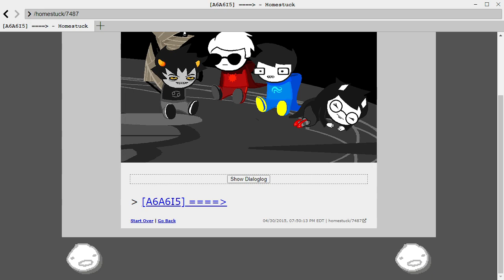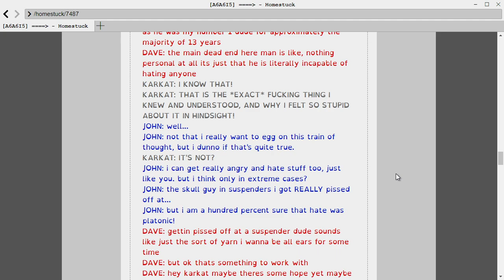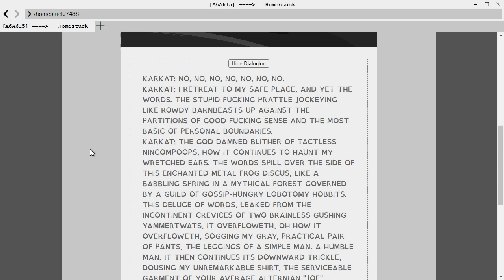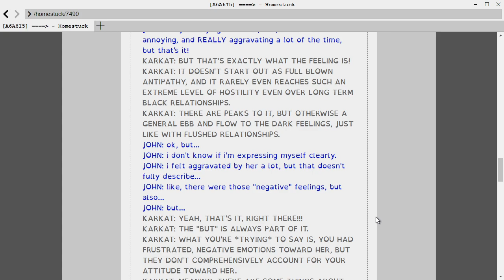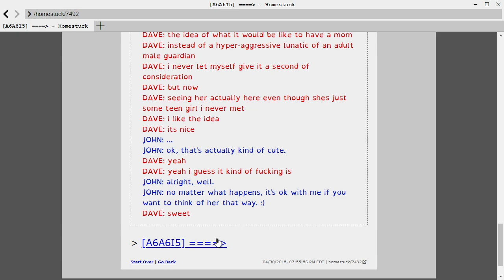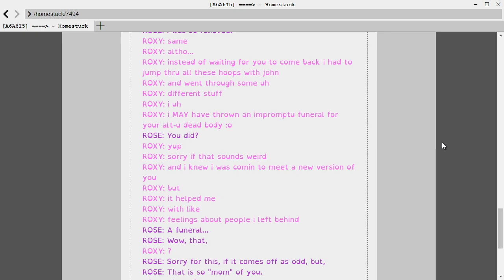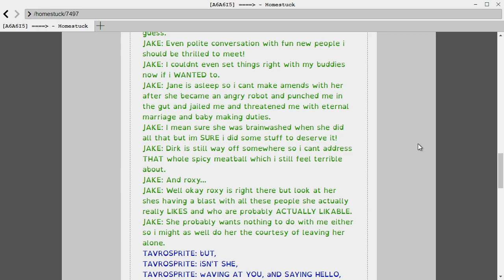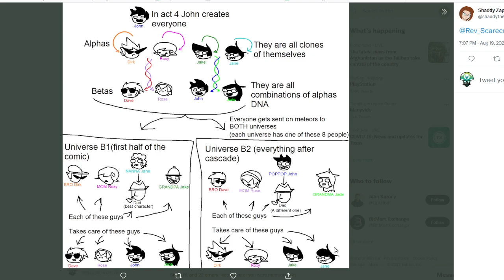Reading Homestuck for Charity Part 82 - Rev After Hours [Vinesauce]